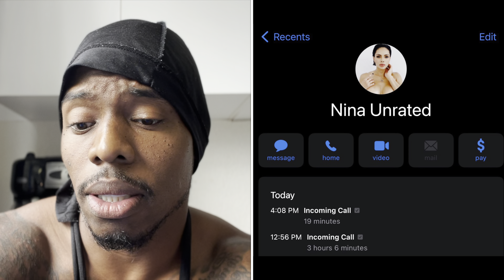"Empowering Morning Routine: Building Confidence and Overcoming Challenges"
Starting the day can be a difficult task for many people, especially when we have a set routine to follow every day. However, this morning was different for me. I woke up and decided to try something new. I listened to Shaolin Master, increased my meditation time, and repeated affirmations to myself in front of the mirror.

As I meditated, I focused on my breathing, bringing my attention to the present moment. My mind wandered a few times, but I gently guided it back to my breath, practicing patience and awareness. Afterward, I felt calm and grounded, ready to take on the day.

Next, I stood in front of the mirror and repeated affirmations to myself. I said things like "I am confident, capable, and strong," and "I am worthy of love and success." Hearing these positive statements aloud helped boost my self-esteem.

As I looked at myself in the mirror, I felt grateful for my journey and growth. I realized that the obstacles I had faced in the past had helped me become the man I am today. I was proud of myself for my progress, and I felt motivated to keep moving forward with my personal development.

Later, I called my ex and shared with her the importance of self-care. I talked to her about my morning routine and how it had helped me feel more centered and empowered. I explained to her that when we build ourselves up, we can more easily recognize flaws in others and set healthy boundaries.

After my conversation, I went to training. I was excited to put my newfound sense of confidence and focus into practice. The training was intense, and I faced several challenges, but I persevered. At the end of it all, I emerged victorious. I felt proud of myself for my hard work and persistence.

In conclusion, my morning routine of listening to Shaolin Master, increasing my meditation time, and saying affirmations to myself in the mirror helped me feel grateful for my growth, motivated to continue my personal development, and confident to tackle the challenges of the day. By applying the lessons I learned from my past and present, I can create a brighter future for myself.